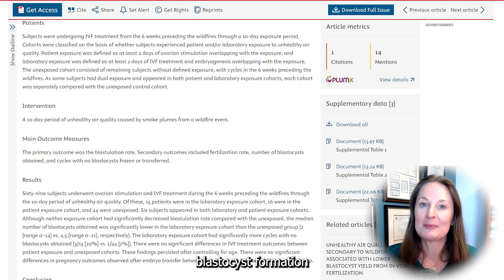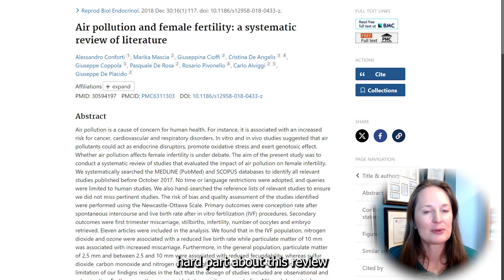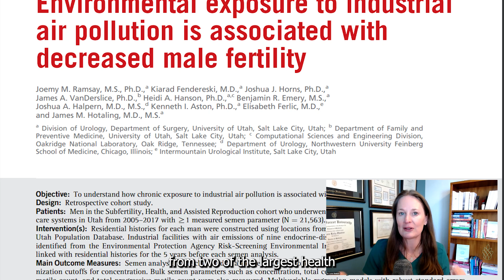Boost Your Fertility with 10 Tips for Better Home Air Quality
Are you concerned about how air quality might be affecting your fertility? New research reveals surprising links between air pollution and IVF success rates, and the findings might shock you.

In this video, you'll learn:

• The Impact of Air Quality on Fertility: Understand how poor air quality can influence both female and male fertility, including its effects on sperm and egg health.

• IVF Success Rates: Discover how wildfires and air pollution can impact IVF outcomes and what can be done to improve the air quality in labs for better success rates.

• Research Breakdown: Review three important studies that shed light on the connection between air pollution, fertility, and IVF success.

• 10 Easy Steps to Improve Your Home’s Air Quality: Learn simple yet effective ways to enhance the air quality in your own home, which may improve fertility and overall health.

With over 20 years of experience, I’m here to help you understand how environmental factors like air pollution can influence fertility and what you can do to mitigate the risks. Stick around to the end of the video for actionable tips to improve your air quality at home and take control of your reproductive health!

👉 Resources mentioned in the video:
Study #1 OHSU Unhealthy air quality secondary to wildfires is associated with lower blastocyst yield - Fertility and Sterility (fertstert.org)

Study #2 Review article
Air pollution and female fertility: a systematic review of literature - PubMed (nih.gov)

Study #3 male factor article
Environmental exposure to industrial air pollution is associated with decreased male fertility (fertstert.org)

🎬 Chapters:
0:00 Introduction
1:07 How Air Quality Impacts Fertility
2:31 3 Research Studies
8:13 What Can We Do to Make a Difference?
9:50 10 Tips to Improve Air Quality at Home
12:53 Conclusion